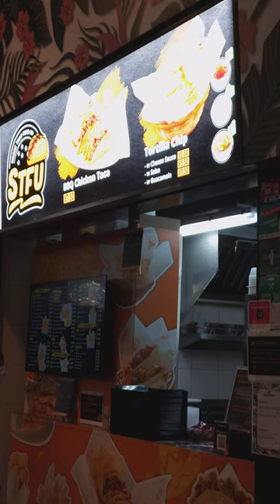BBQ Chicken Taco with Asahi Beer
Taco and Beer from Bukit Canberra Food centre